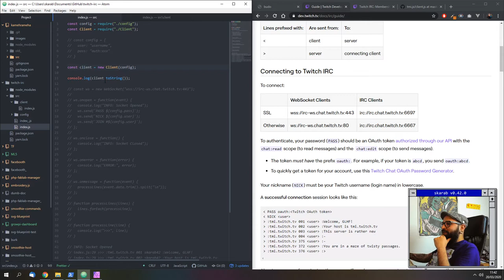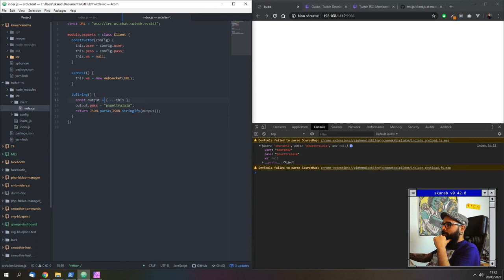Live coding sur Twitch - Chatbot disclosure pour le premier live de la chaîne :)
Salut les gens, je commence une chaîne de programmation en live sur Twitch. Viens jeter un œil !